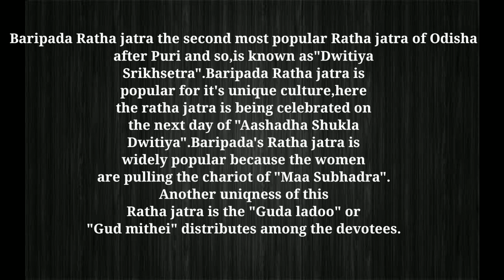ବାରିପଦା ପ୍ରସିଦ୍ଧ ଗୁଡ଼ ଲଡ଼ୁ (Guda ladoo) || Jaggery ladoo || Ratha jatra special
Ingredients :-
Besan -1cup

For jaggery syrup :-

Carrom seeds - 1/2 tbsp
Black pepper powder - 1tbsp
Deshi ghee /Oil - for deep fry